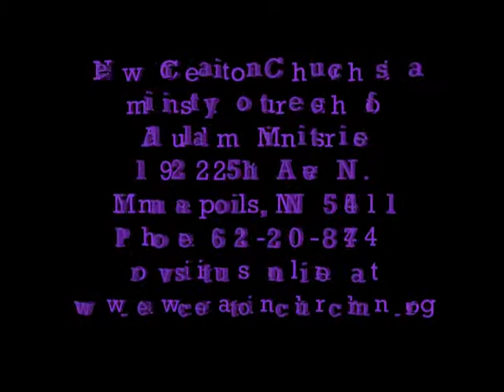New Creation Sermon 2/16/2014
Minister Dedra Herron-Slack Preaching